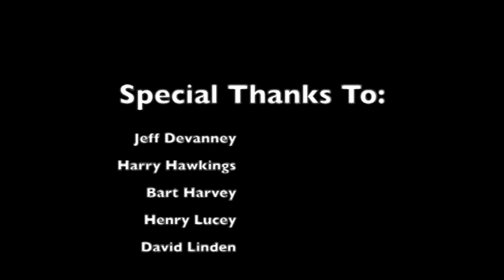Trinity Football 2013 Season Recap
Harry Hawkings sits down with Head Coach Jeff Devanney to get his reflections on this past season.